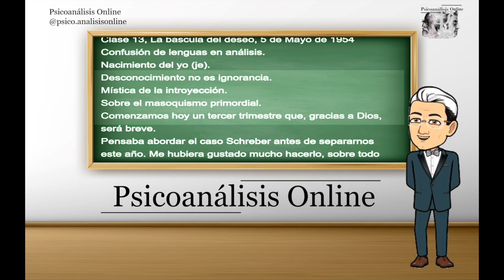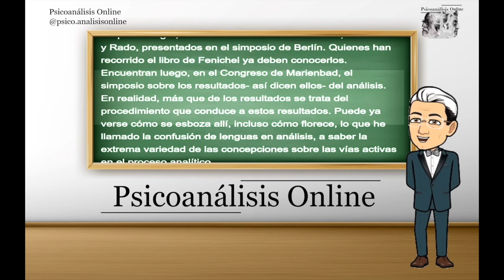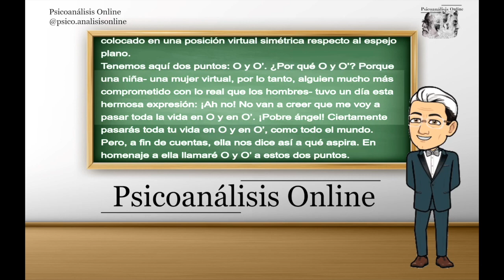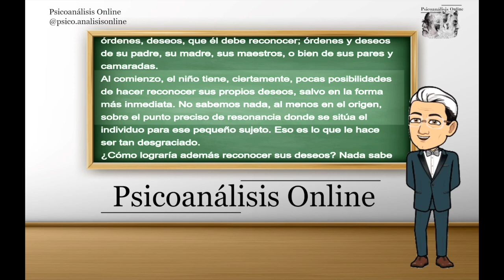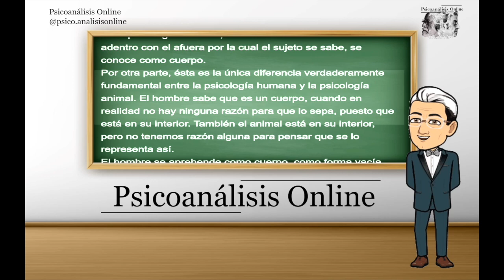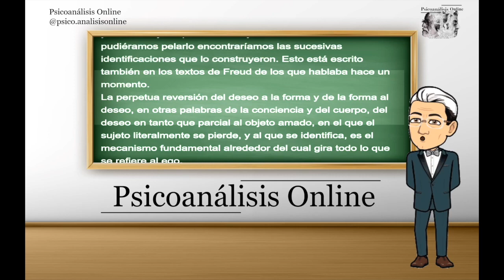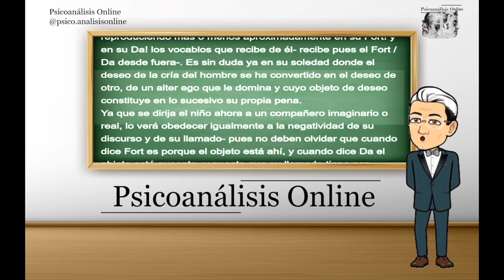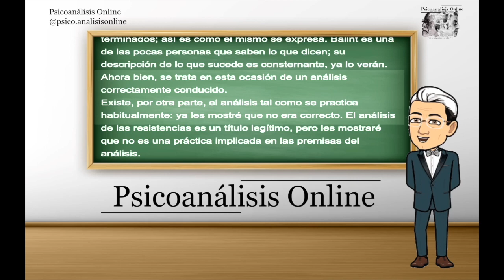Seminario 1, Clase 13, La báscula del deseo, 5 de Mayo de 1954. Jacques Lacan.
Confusión de lenguas en análisis.
Nacimiento del yo (je).
Desconocimiento no es ignorancia.
Mística de la introyección.
Sobre el masoquismo primordial.

Previo análisis de los historiales de Freud, Lacan distingue, en este seminario de 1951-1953, los planos de lo simbólico, lo imaginario y lo real, y los aplica a la paternidad. Si bien los tres planos ya habían sido reconocidos por la doctrina psicoanalítica, Lacan los sistematiza por primera vez y aborda sus consecuencias particularmente en la dirección de la cura.